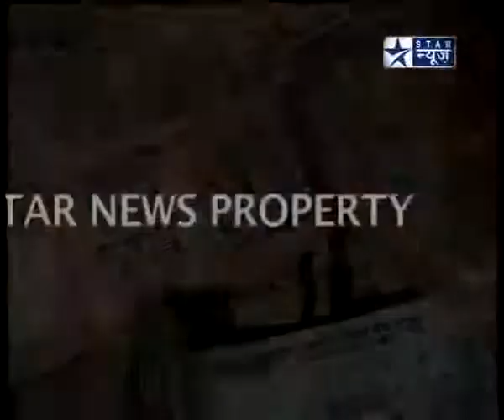Foreign Exchange Risk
Elective Paper Case Study